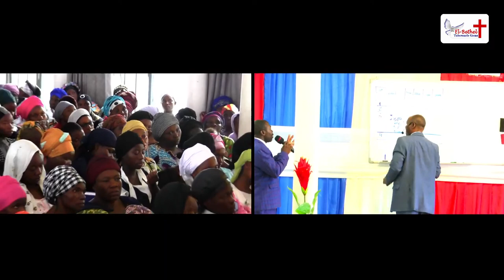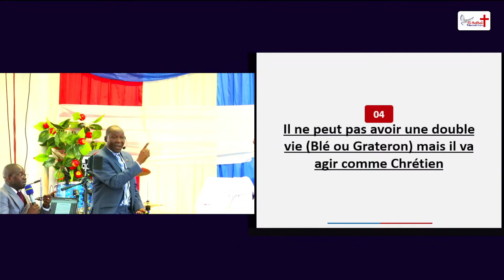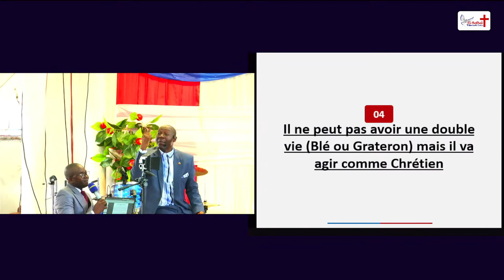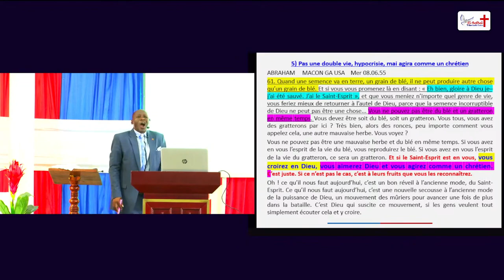4. Il ne peut pas avoir une double vie (Blé ou Grateron) mais il va agir comme Chrétien